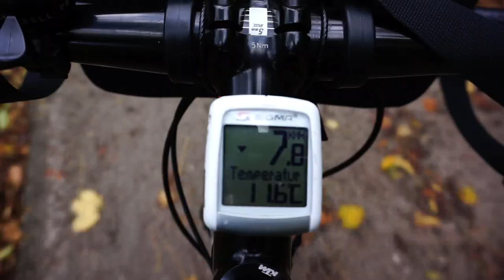Eurovelo 9a - von Leobersdorf nach Oberwaltersdorf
Dieses Video zeigt einen Teilabschnitt des Eurovelo 9 Radweges von Danzig in Polen nach Pula in Kroatien. Von Wien bis nach Leobersdorf gibt es zwei Routen. Eine entlang des Wr. Neustädter Kanal und eine über Münchendorf, Oberwaltersdorf und Tattendorf nach Leobersdorf.